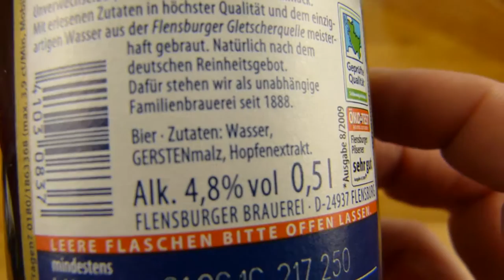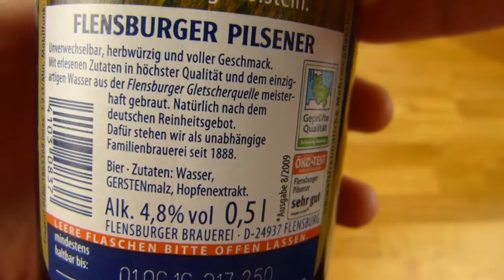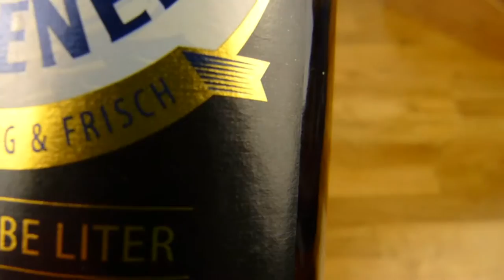Flensburger Pilsener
good beer but bitter :)